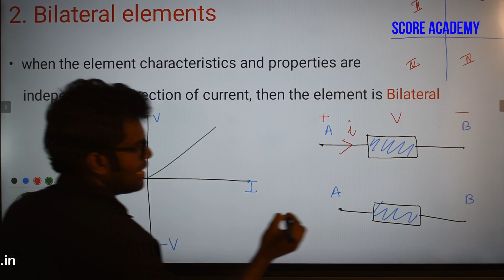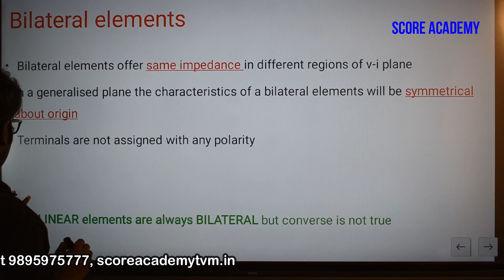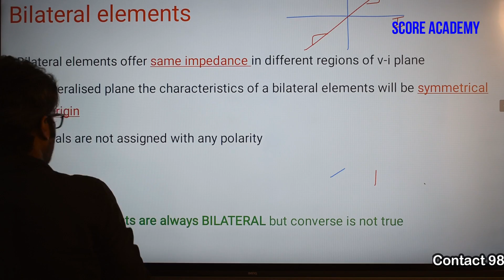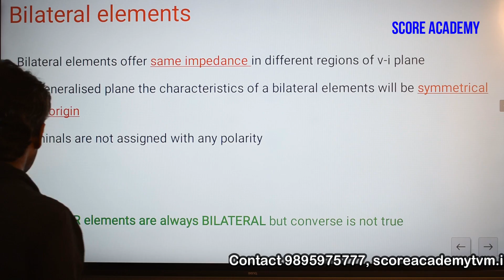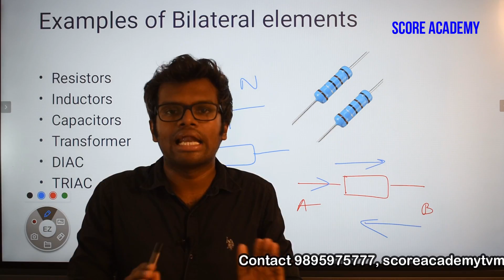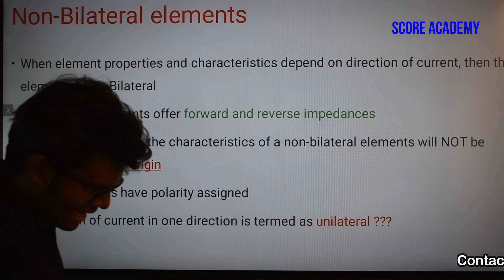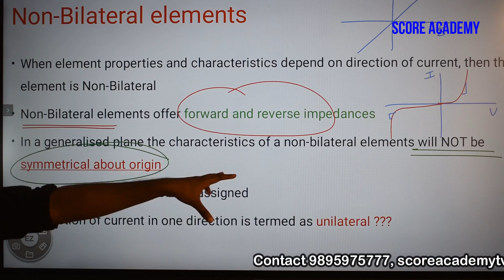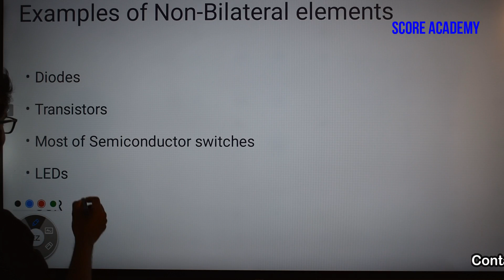KSEB Assistant Engineer Sub Engineer Coaching- Session 1.3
KSEB Sub Engineer class | KSEB Assistant Engineer | Best coaching for Electrical Exams

📱Download our SCORE ACADEMY Learning App: & GET A FREE Course + TEST SERIES

➡️ To know more about our sessions + Test Platform & study notes, you may download our SCORE E3 Learning App from Google playstore

♦️Once you have downloaded , we will assign a FREE Core Electrical Online course + Test Platform to you so that you can know more about our course content quality and decide yourself!!

Kerala PSC KSEB Sub Engineer Exam is a technical exam with same pattern as other technical exams conducted by Kerala PSC

Kerala PSC KSEB Sub Engineer Exam Pattern:
Number of question and Maximum marks – 100
Duration of KSEB Sub Engineer  exam – 1 Hour and 15 Minutes (75 minutes)
Medium of KSEB Sub Engineer Exam – English

Mode of conducting Kerala PSC KSEB Sub Engineer Exam – OMR based paper (Objective type questions)